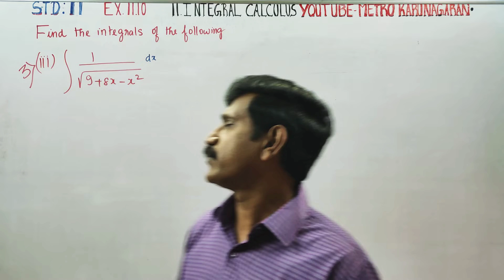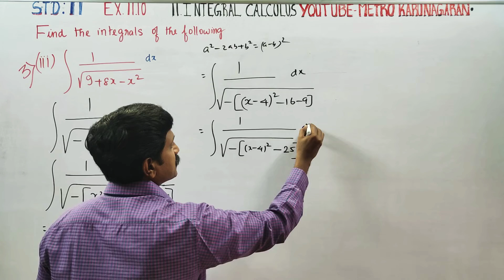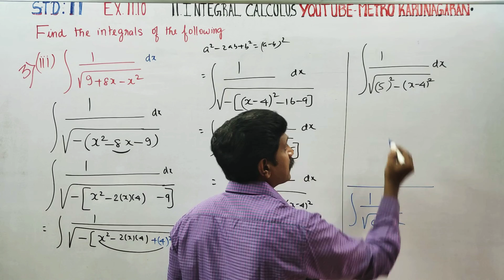11th Std Maths Ex.11.10(3)(iii) Integrate 1/√ 9+8x-x²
E- book of 11th Std